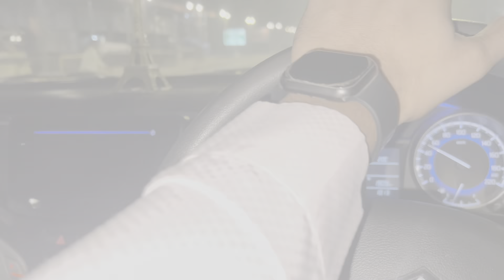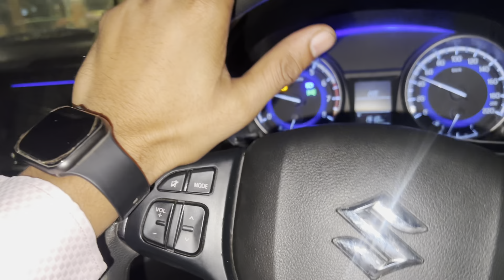Aligarh wedding enjoy 🥰❤️sorts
Aligard wedding enjoy 😉